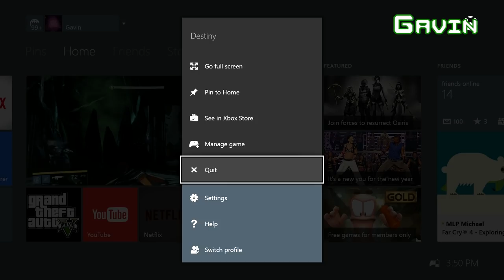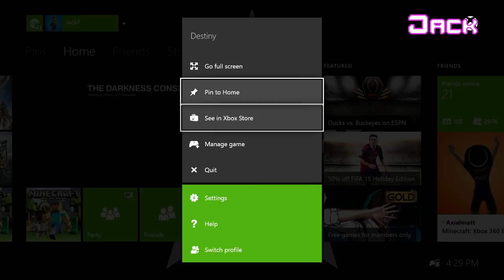Let's Play Destiny: Crota Raid Out Takes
Geoff, Jack, Ryan, Caleb, Jeremy, and Gavin managed to take down Crota... but it took them many hours to do so. There were a bunch of jokes that just didn't make the cut for those videos... but don't worry, we saved them and put them together here for you. Enjoy!